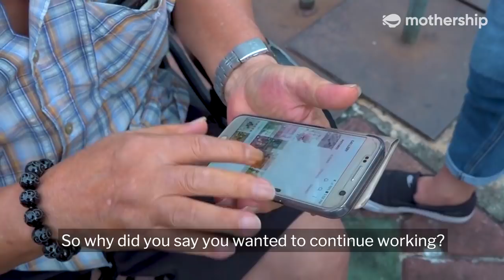This uncle is retired and travelling around the world | Legit Old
This 69-year-old uncle is retired, happy, and travels whenever and wherever he wants. Goals.

(This video was shot before the Covid-19 pandemic.)